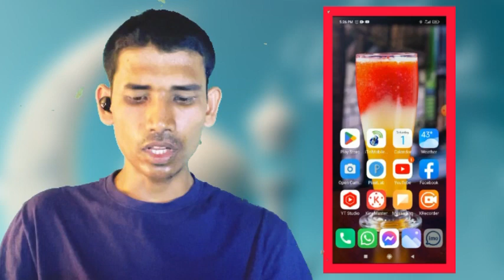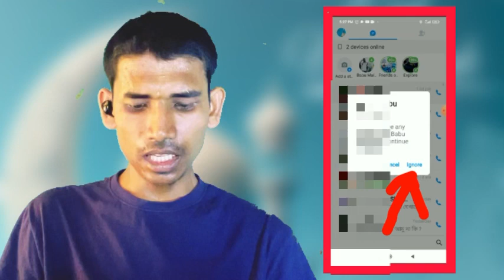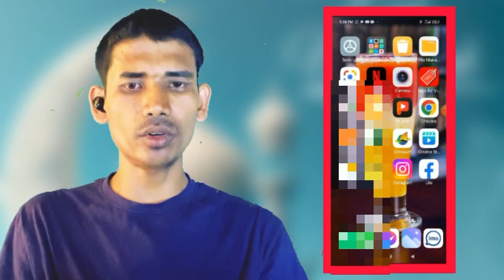HOW TO HIDE IMO STORY IGNORE IMO STOREY.